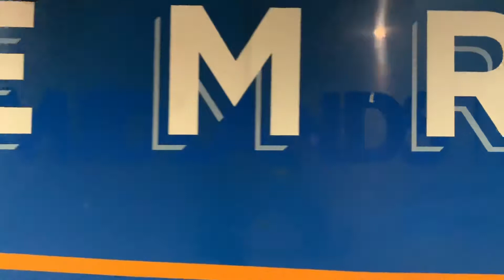Trains at Nottingham, Loughborough , Beeston 20,2,20